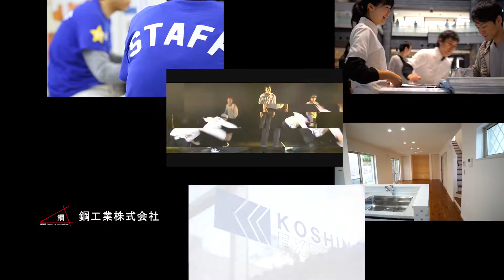企業プロモーション映像作品 株式会社Hacer @ Hacer CM VP 1080HD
大阪市北区の写真スタジオです。

弊社、株式会社Ｈａｃｅｒ（アセール）ではお客様のニーズにお応えする映像・写真制作スタジオです。

一眼レフカメラやシネマカメラを使用した店舗・企業様PRムービー作品をお手頃な制作費にて提供いたしております

動画制作価格は ￥30,000(税抜)〜承ります。

大阪市北区天神橋で、企業VP・ステージ記録映像を主に制作している映像作品制作会社です！

この動画についての参考お見積もりはコチラ

全国出張可能です

□■□■映像制作の株式会社Ｈａｃｅｒ（アセール）□■□■

　　大阪市北区天神橋３丁目６-２２　アミ与力１階